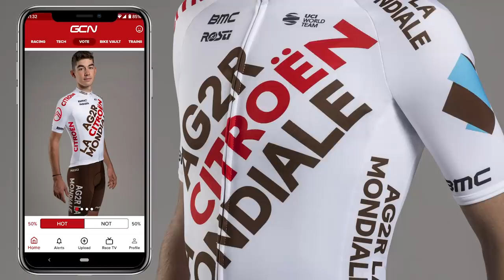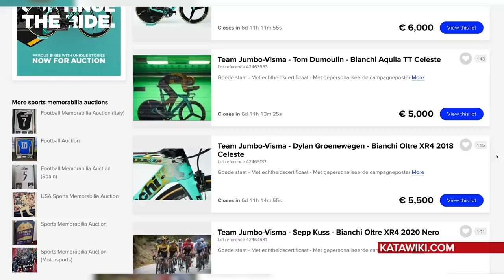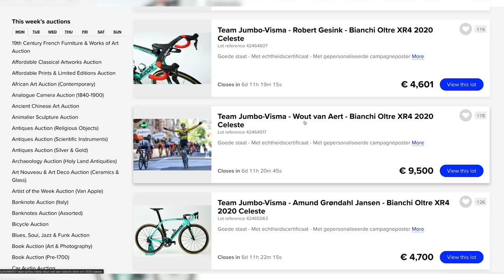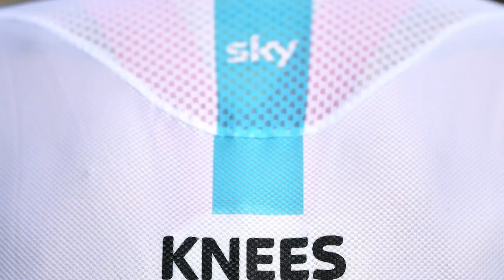Mathieu Van Der Poel Has A Fight On His Hands | GCN's Racing News Show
Mathieu Van Der Poel is back, but it's clear that he'll face stiff competition from other pro cyclists this season! Dan Lloyd is joined by Jeremy to breakdown all the 'cross action over the weekend and discuss AG2R's new kit as well as news on 2021 race cancellations and how you can nab yourself Wout Van Aert's 2020 bike!

Is the new AG2R kit hot or not? Let us know in the app!